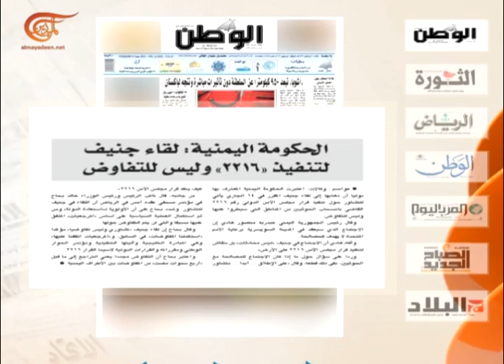نشرة الأخبار | الصباحية | 2015-06-09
الصباحية

نشرة الصبايحة المفصلة